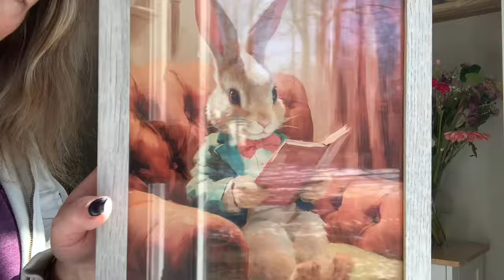KITCHEN RESET/ My kitchen is a disaster. Let’s clean it up and do some spring decorating 🌸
In this weeks video I’ll be doing a Kitchen reset. My kitchen is a disaster. I still have some Christmas decor up 🤦‍♀️
My counters have junk all over and stuff all over the floor.
So I’m going to do some deep clean but mainly I’ll just be tidying, cleaning up and get the kitchen looking good.
I’ll also be putting up some spring decor in my kitchen.

I hope this video inspires you to get a room reset done in your house ❤️

Rugs

Floating shelves

Trash cabinet

Cosmo stems

Couponing channel